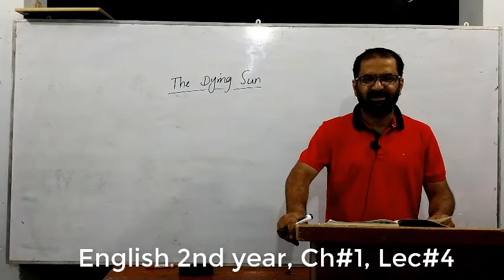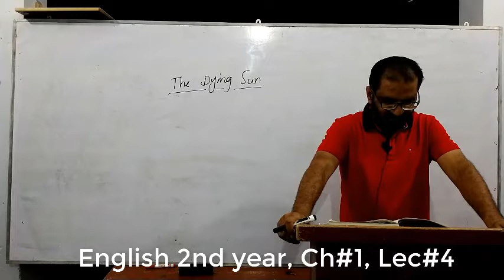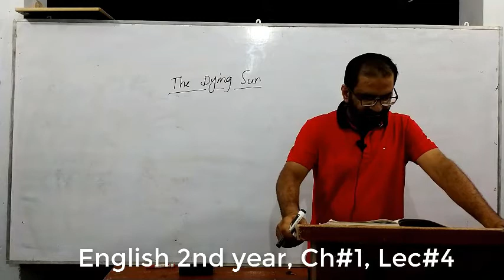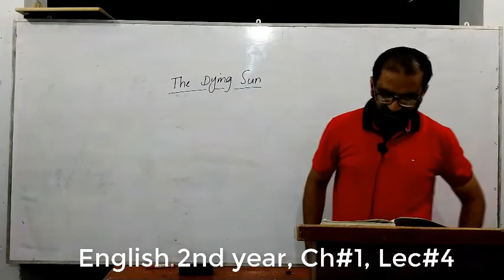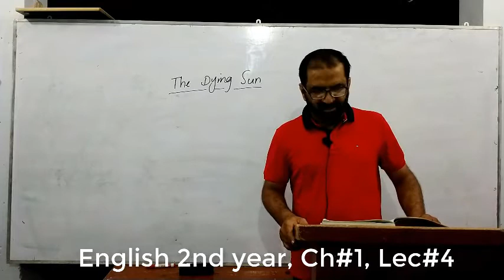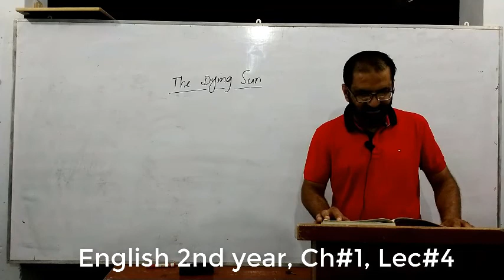English 2nd, Ch #1, Lec #4